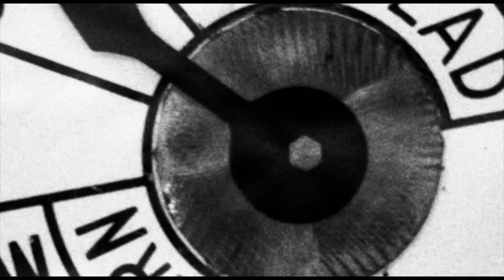Jean John - "The Port of Life"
The Port of Life" is a unique audio-visual experience inspired by true story. In 80 minutes of music, the listener transforms into a soul of an immigrant, who is on a journey of emotional flux trying to find, and establish the existence in a new culture.

Best described as a work of magical realism with a clear narrative, this is music that draws inspiration from jazz and classical worlds, here presented as a unity aiming only for beauty and expression. Created with honesty and open heart, this is a story dedicated to all the immigrants of this world.

Andrej Lamut - photography
Marko Damiš - design
Vasja Stojanovski - video editing
Marina Oriente - video

Alba Leo Nacinovich- vocals
Jani Moder - guitar
Lenart Krečič - tenor saxophone
Tomaž Gajšt - trumpet
Marko Črnčec - piano
Myles Sloniker - upright bass

Janus Atelier - string quartet:

Matija Krečič - violin I.
Nejc Avbelj - violin II.
Barbara Grahor - viola
Zoran Bičanin - violoncello